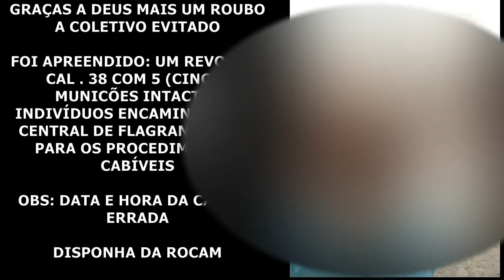IA ROUBAR ÔNIBUS MAS A ROCAM CHEGOU, FLAGRANTE ARMA DE FOGO ROCAM MAIS DE 1000